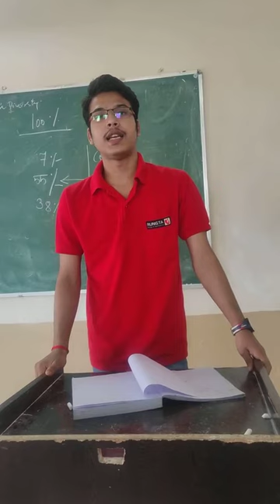Don't Try to laugh 😜 , speech in rungta college r1 bhilai .